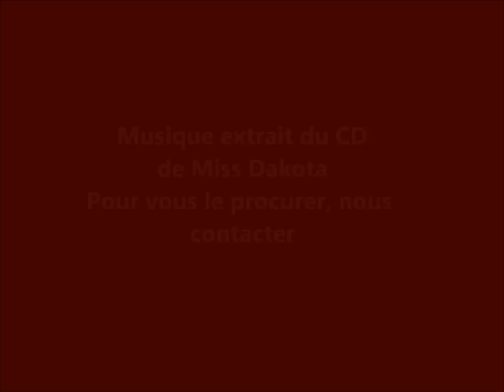reneslongues joseph's Alissa 1ere seance de debourrage